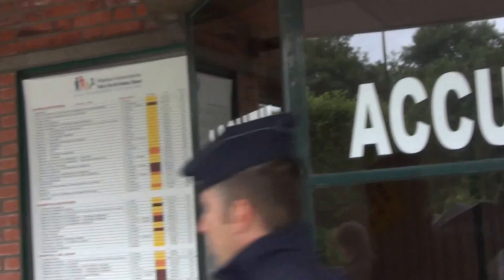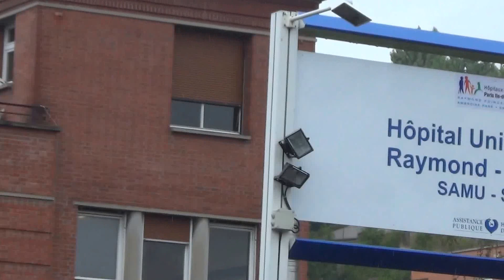LA FRANCE, LES CANCEREUX APPELENT AU SECOURS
LA RÉPUBLIQUE FRANÇAISE ABANDONNE T- ELLE SES CANCÉREUX ? SCANDALE ! L'URGENCE S'IMPOSE